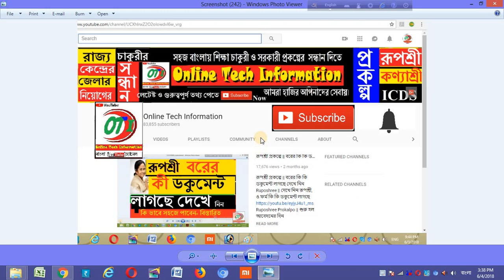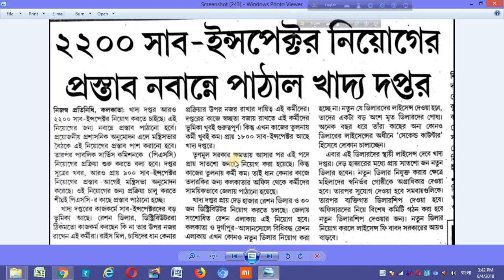রাজ্যে খাদ্য দপ্তরে নিয়োগ বিজ্ঞপ্তি মাধ্যমিক থেকে শুরু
আমার চ্যানেলের কিছু গুরুত্বপূর্ন ভিডিওর লিঙ্ক

মহিলাদের জন্য আবার নতূন প্রকল্পের ঘোষণা
রুপশ্রী প্রকল্পের জন্যে কোন A/C দরকার ও আপনাদের প্রশ্নের কিছু উত্তর ।
Ruposhree Prakalpa ||| West Bengal  |||  রূপশ্রী প্রকল্পের বিস্তারিত তথ্য ।
রূপশ্রী প্রকল্পের বিস্তারিত তথ্য  দেখুন এই ভিডিও তে